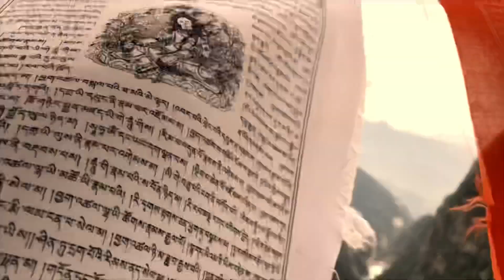When the Nice Guy Loses His Patience The Devil Shivers🔥 | FeelSami